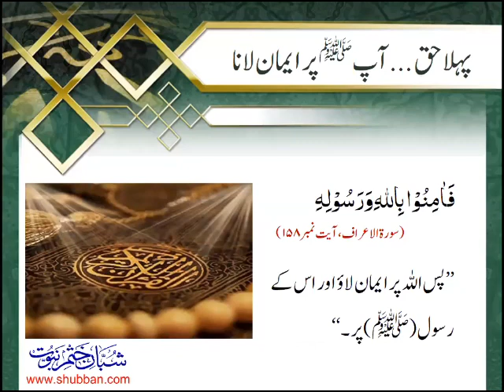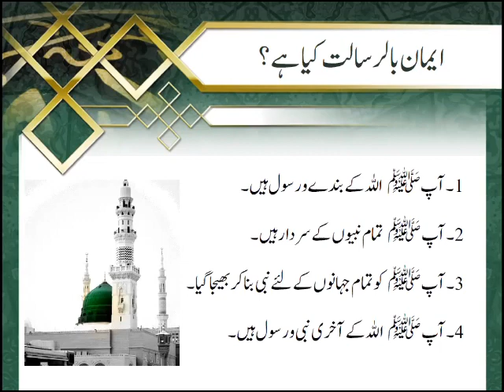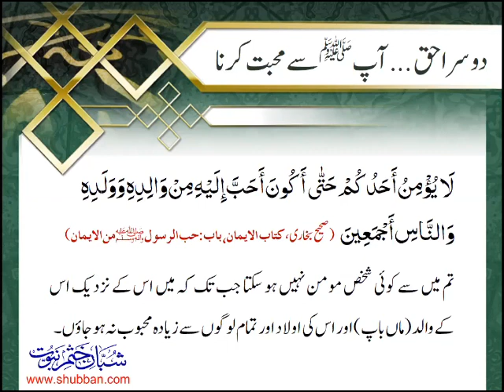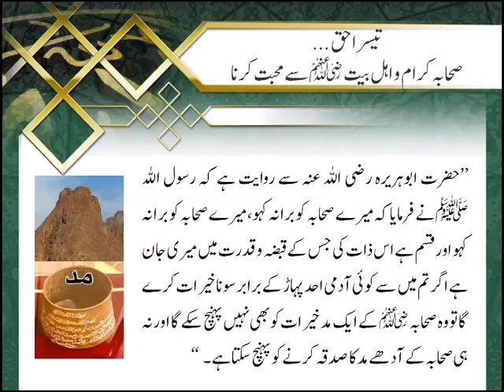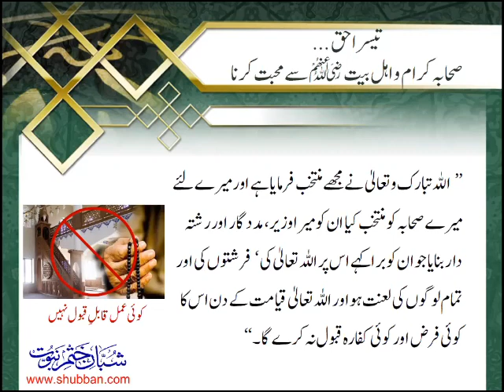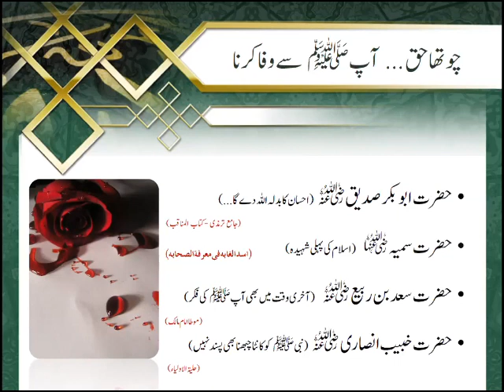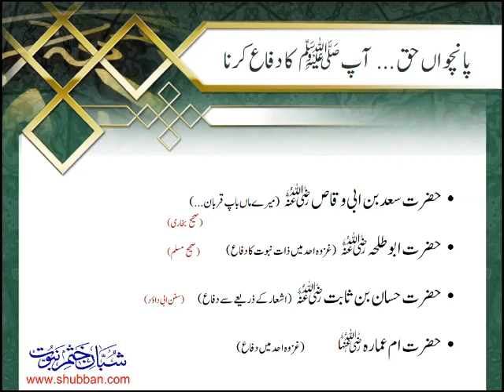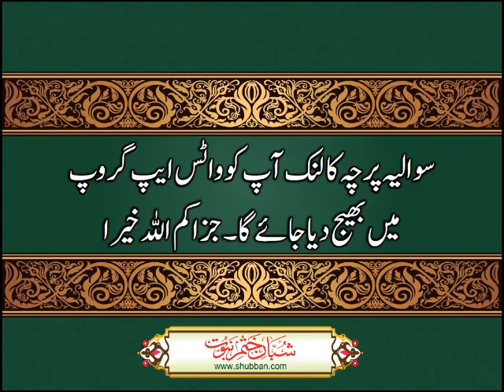Day 1: Khatam e Nubuwwat Online course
پہلا لیکچر : حقوق مصطفیٰ ﷺ
لیکچرار : مولانا سید انیس احمد شاہ صاحب (امیر شبان ختم نبوت پاکستان)

Twitter.com/ShubbanKn
Facebook.com/Shubban.Official
YouTube.com/ShubbanMediaOfficial